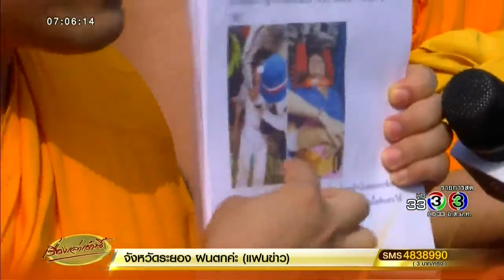จ่อดำเนินคดี 'พระสนิทวงศ์' โพสต์เบอร์ รมว.ยุติธรรม จนถูกมือดีโทรป่วนทั้งคืน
มีรายงานว่าเฟซบุ๊กของ Phra Sanitwong Chareonrattawong ของพระสนิทวงศ์ วุฒิวังโส ฝ่ายประชาสัมพันธ์ วัดพระธรรมกายได้โพสต์เบอร์โทรของนายสุวพันธุ์ ตันยุวรรธนะ รัฐมนตรีว่าการกระทรวงยุติธรรม และภรรยา ทำให้มีมือดีโทรป่วนตลอดทั้งคืน โดยระบุว่า "ใครอยากร้องเรียน การกระทำเกินกว่าเหตุของ กรมสอบสวนคดีพิเศษ (ดีเอสไอ) ที่กระทำรุนแรงต่อพระภิกษุสงฆ์ แล้วไม่ทราบ ว่าจะติดต่อไปที่ไหน เชิญที่นี่เลย..."
ซึ่ง จนท.เตรียมดำเนินคดีกับ พระสนิทวงศ์ ซึ่งเป็นผู้โพสต์คนแรกและเป็นผู้นำข้อมูล ของนายสุวพันธ์ และภรรยาไปโพสต์ในเฟซบุ๊ก ในข้อหาหมิ่นประมาท

เรื่องเล่าเช้านี้ (Morning News) 22 กุมภาพันธ์ 2560